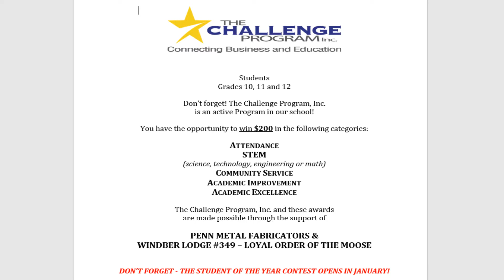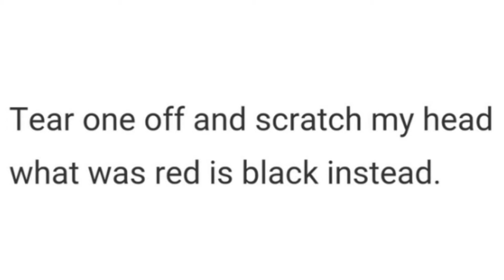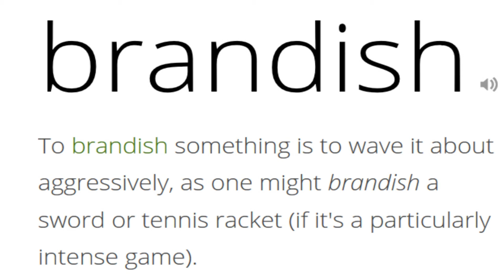December 15, 2016